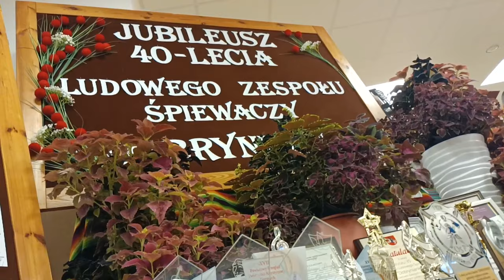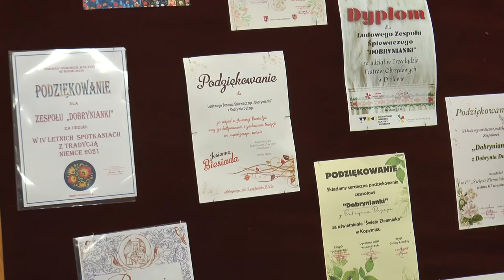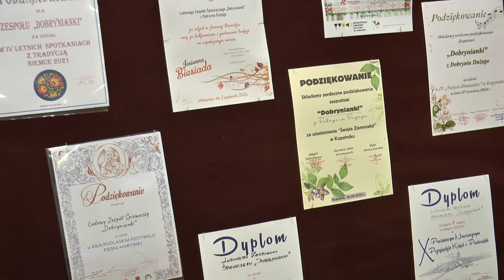Ludowy zespół śpiewaczy „Dobrynianki” świętował jubileusz 40-lecia działalności